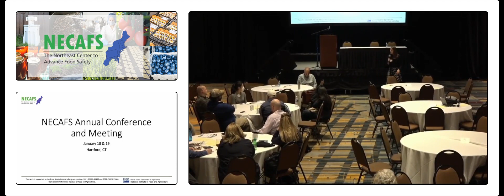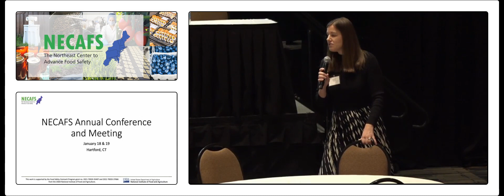Closing Remarks and Evaluation